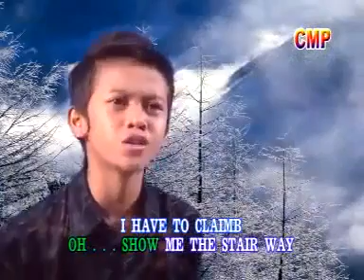One day at the time v indo bro.s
Video van Joan Cheuk a lam